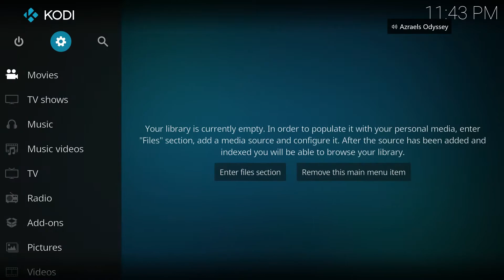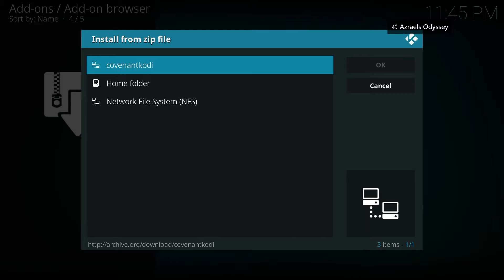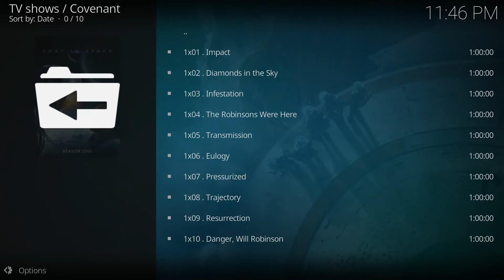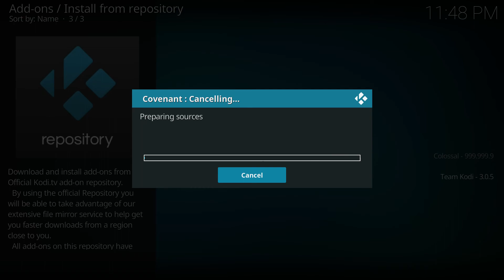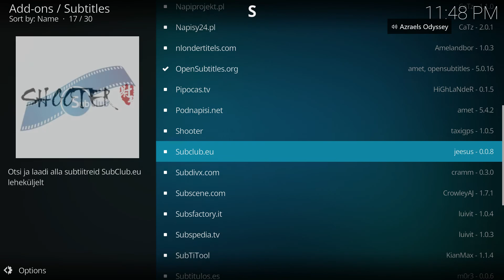How to setup kodi on the xbox one 2018 (covenant)